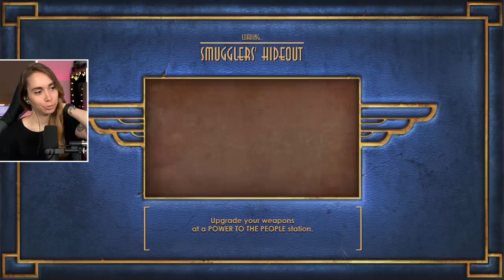Get to Atlas' family!! - Bioshock [2]